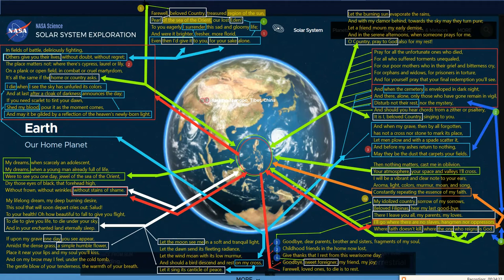ATTEMPTED Murder of PH History by The LOST FUJIAN Triad For China's Glory! PH must DEMAND Justice!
China used "BLOOD of RIZAL" in TERRORISM and INVASION for the Founding of NEW CHINA using Peoples LIBERATION and CPP/NPA/NDF Bayan Org., Inc. which is Prohibited by Paragraph 5 Line 4 of Last Farewell (Mi Ultimo Adios) ...  In Paragraph 1 Line 3 to 5 of the First paragraph of Last Farewell... DR. Never Give up His "BLOOD and last Breath of LIFE" to ANY COUNTRY nor to Spanish and Governadorcillo Under Maura Law.  Dr. Jose Rizal NEVER "SAY His LAST GOODBYE in POEM but in SINGING and PRAYING "NOT" to the great-grandfather of the CHINESE INVADERS, Plunderers, THIEVES, TYRANTS, DECEIVERS" conquer the LAND of GOD {read Mi Ultimo Adios Paragraph 13 Line 4 and Paragraphs 8 Line 5, and Paragraph 10 Line 5... DR. JOSE RIZAL NEVER ALLOWED "FUJIAN DYNASTY OF CHINA" to RULE the PHILIPPINES FOREVER Line 5 of 13th PARAGRAPH of MI ULTIMO ADIOS.   And LINE 4 of the 14th PARAGRAPH said "RIZAL TRUSTED ONLY ONE FOREIGNER" and THOSE Foreigner are NOT BELONG TO BLOOD of FUJIAN TERRORIST Jose Maria Sison, Emilio Aguinaldo, General Ye Fei and MANY CHINESE Pilipinos who STOLEN the "LITERATURE of GOD" which RIZAL wrote in order to PRESERVED the PILIPINO CIVILIZATION at the SEA of the ORIENT of the Earth's REGION of the SUN in the WESTERN PACIFIC OCEAN.  THE Description of RIZAL's ORIGIN is ONLY FIXED to ONE GEOGRAPHICAL AREA of the "SEA of the ORIENT, A COUNTRY created by GOD like a PEARL of the SEA of the WESTERN PACIFIC OCEAN.. CHINA nor FUJIAN Province can't be DESCRIBED as the LOST EDEN of GOD at the SEA of the ORIENT and therefore FUJIAN CHINESE are MURDERERS of the HISTORY of EDEN of GOD!